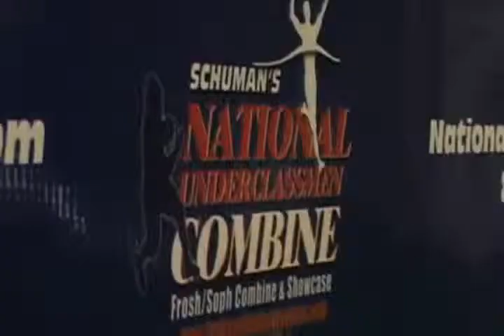Jimmy Boone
National Underclassmen Combines 2008